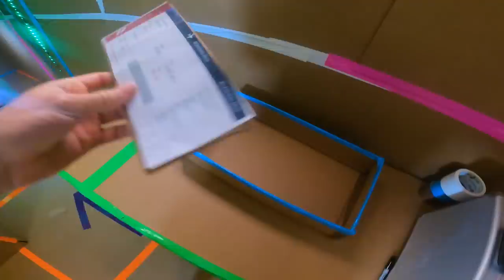BOX FORT AIRPORT SECURITY BREACH - Box Fort City Week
In todays vlog papa Jake and loganzland with the help of friendly phil build a working box fort airport. we start box fort city week off with an epic airport build to fly our box fort plane to b ox fort city. we had a lot of cool features and toys in this build. get ready for an epic week of vlogs and box forts. 😁✌🏻